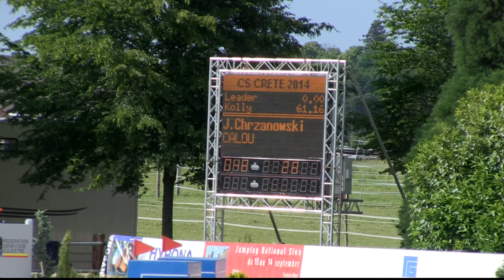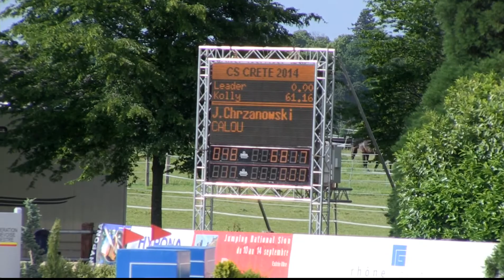Chrzanowski Jan CALOU ép 3 RN135 Crete 20141